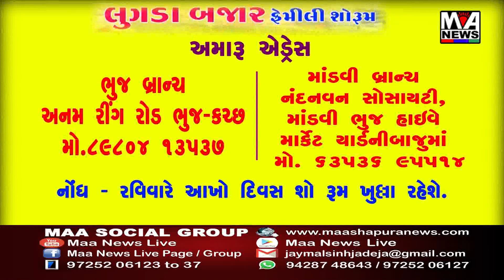ધરમપુરમાં સરતી સોનાની બિસ્કીટ પ્રકરણમાં વધુ એક આરોપી ને ભાવનગરથી વલસાડ પોલીસે ધરપકડ કરી